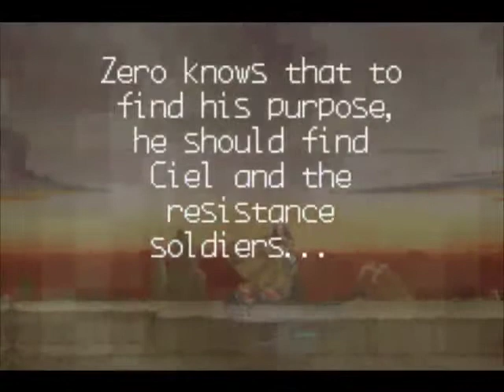The new adventure || The Irishman Plays Megaman Zero 2 Part 1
I'm on the road (on the road) to a new adventure, and Harpuia is being a fucking bro